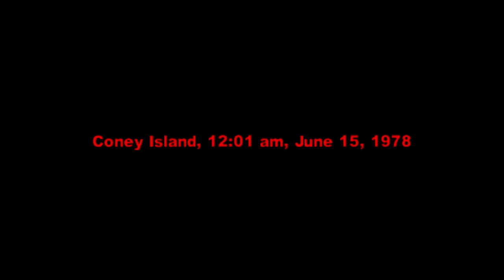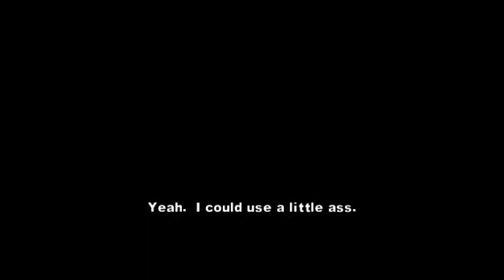Baru Join Langsung Ngerusuh - Game PPSSPP The Warriors Baseball Furies Full Mission Flashback C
Game ppsspp the warriors baseball furies flashback c mission the baseball furies, Ajax and snow join the baseball furies di the warriors ppsspp, baru join Ajax dan snow sudah membantu kekacauan sampai di cariin sama semua the baseball furies, hahaha lucu, Ajax and snow ini nantinya bakal jadi orang yang kuat di the baseball furies

Mau Multiplayer Game PPSSPP? Silahkan ikuti tonton video dibawah ya...:
• Ini cara Mabar pake (WIFI) dengan pembahasan lengkap (Part 1 The Warriors disini)

[kalo pingin tau lebih detailnya bisa cek di cara pake wifi]

• Jika anda mengalami gagal saat mau multiplayer di ppsspp, silahkan simak video yang ini part 1

Mau lihat Game apa saja yang udah tes keberhasilan nya main Multiplayer di PPSSPP termasuk cheat lainnya di ppsspp? Cek playlist aku di bawah:
• Multiplayer GAME PPSSPP WORK! (Banyak Game Ppsspp)